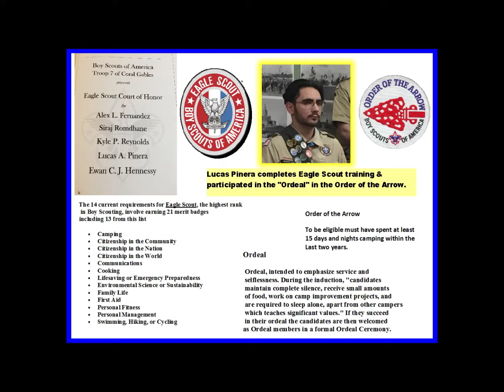Lucas Pinera Eagle Scout Ceremony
Lucas Pinera became an Eagle Scout on Sunday June 3rd 2018. His father wrote a poem and Lucas gave a speech during the ceremony.